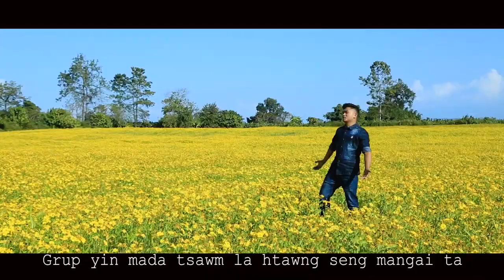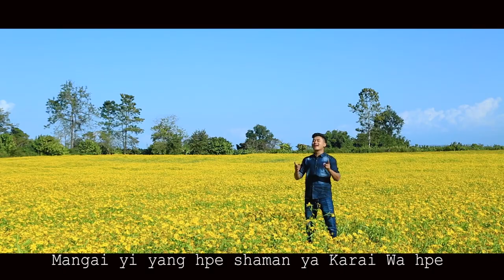Karai Jaw Mangai Ta - Dumsa Myu San Yun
🍅🍆🌽🌶🫑  𝗞𝗮𝗿𝗮𝗶  𝗝𝗮𝘄 𝗠𝗮𝗻𝗴𝗮𝗶 𝗧𝗮  🥦🥬🥒🧄🧅

🎼 Kashalat - Seng Ni ( Blast)
🎤 Mahkawn - Dumsa Myu San Yun
🎙 Harmony - Breezes
🎬 Hkrang Shala - Sandra Ramma & Dumsa Myu San Yun
🎸 Band - New Dream
🕺🏼 Dance Trainer - Maran Seng Myu Awng
💻 Management - Labya Ah Brang Ja ( Breezes)